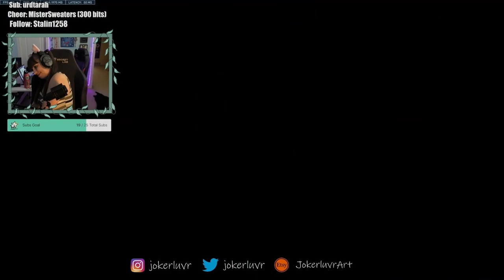Some Silly Mercy Gameplay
I'm just having a little fun in ranked on Overwatch 2 :)